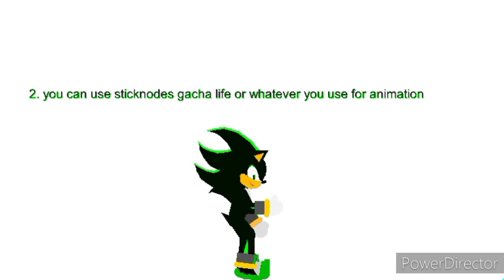happybirthdayshade my birthday collab announcement